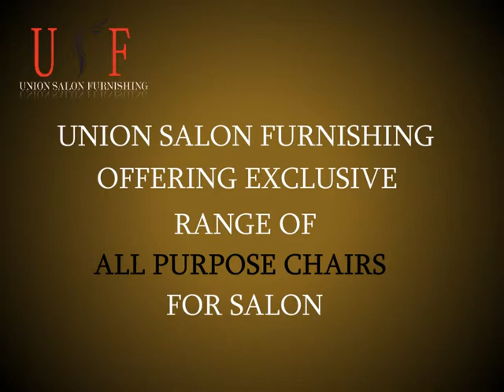All Purpose Salon Chairs| Salon Chairs available in USF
USF offering exclusive range of All Purpose Salon chairs at wholesale prices. Get in touch with us to find the complete range of salon product range.